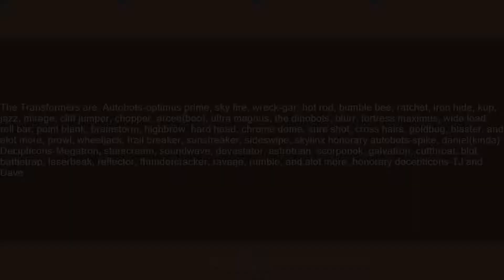transformers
Slang flashcards: